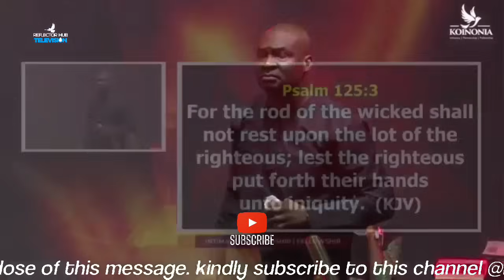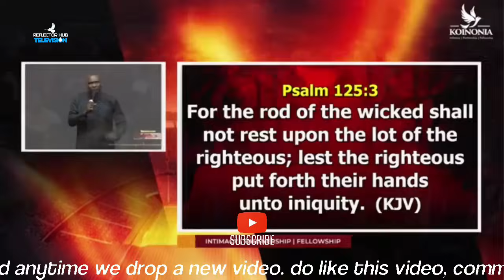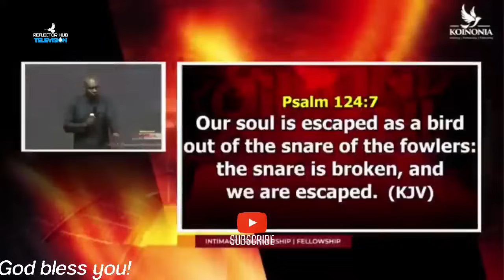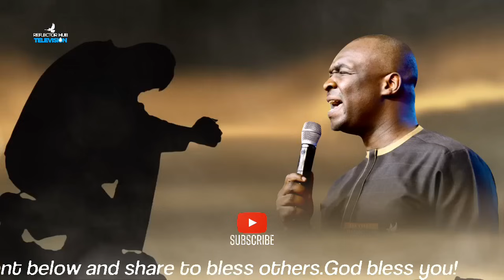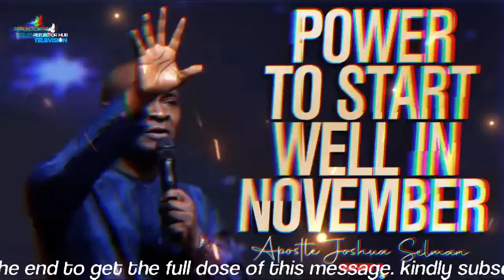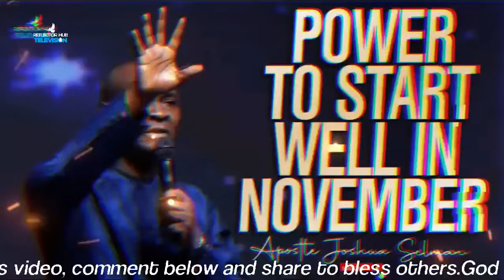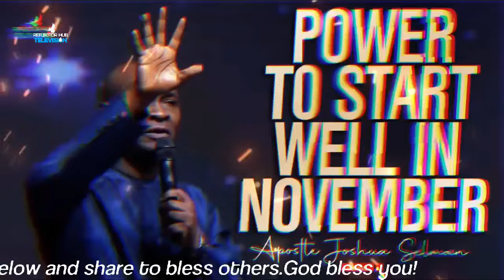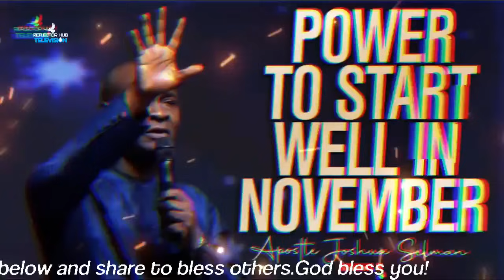PRAY THIS POWERFUL PRAYER FOR GOD'S ANSWERS IN NOVEMBER - APOSTLE JOSHUA SELMAN